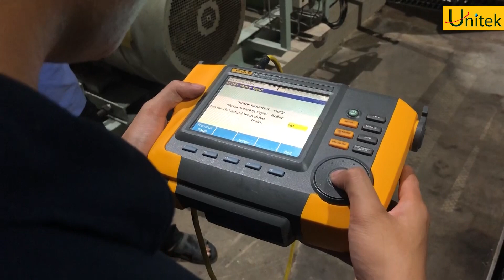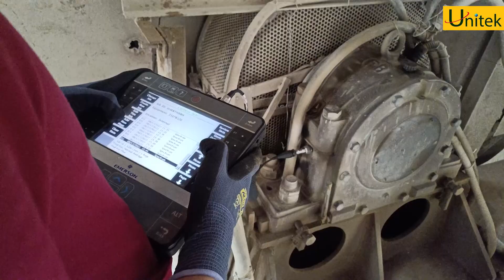Energy audit - Hiệu quả năng lượng trong hệ thống quạt và máy thổi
Tiếp tục với chủ đề "kiểm toán năng lượng"
Trong nhà máy hệ thống tải quạt và máy thổi cũng gây tiêu tốn khá nhiều năng lượng và nguyên nhân chủ yếu là do hư hỏng cơ khí như mất cân bằng, lệch tâm khớp nối gây hư hỏng vòng bi và phát nhiệt.
Để cho hệ thống máy quạt và máy thổi hoạt động ít tiêu tốn năng lượng nhất chúng ta có thực hiện bằng cách đảm bảo cho chúng hoạt động ổn định, tối ưu hóa hiệu suất.
Cùng Unitek xem qua các giải pháp để tiết kiệm năng lượng cho hệ thống quạt và máy thổi nhé!
Công ty TNHH TM Unitek - Thiết bị công nghiệp chính hãng tại Việt Nam
VP: 148 Đường 16, KĐT Vạn Phúc, phường Hiệp Bình Phước, TP. Thủ Đức, TP. HCM